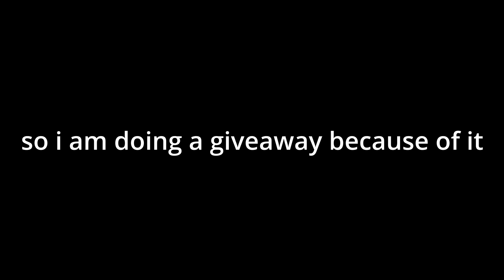Roblox Got Talent -Somebody that I used to know (1K ROBUX GIVEAWAY)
I AM DOING A GIVEAWAY SO COMMENT YOUR DISCORD TWITTER INSTA ETC IT ENDS ON WEDNESDAY SO COMMENT QUICK !

yeahhh so thank you all for 1000 subscribers i never thought i would get 1000 subs seems like yall like the piano stuff so i am doing a giveaway to give back to you guys and as usual it's autoplay